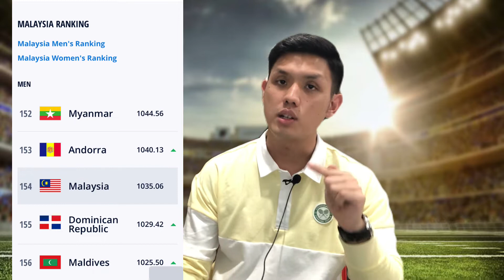WHAT'S UP? : HOW TO FIX MALAYSIAN FOOTBALL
Malaysian football has seen some ups and downs throughout the years. Here, Arif Akmal is going to explore how to fix Malaysian Football. Sit tight and listen very carefully!